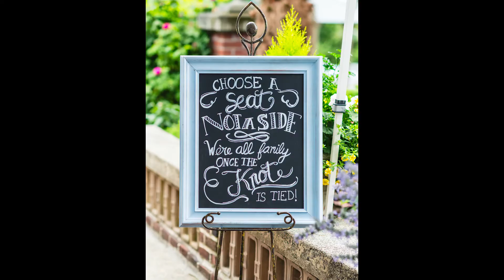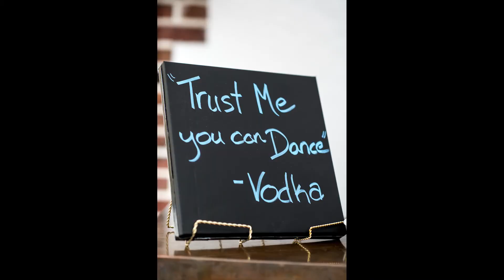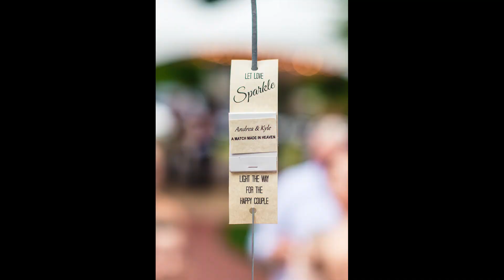Andrea & Kyle's Wedding Slideshow